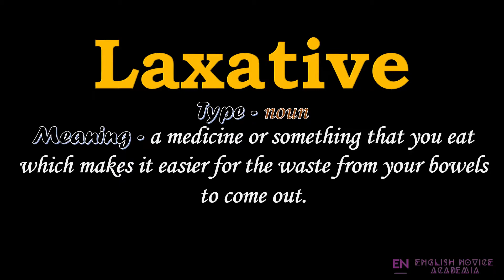Laxative - Meaning, Pronunciation, Examples | How to pronounce Laxative in American English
Want to know how to pronounce Laxative in American English ?

Well, in this video, we will learn the meaning and pronunciation of Laxative in American English with examples having subtitles !!!